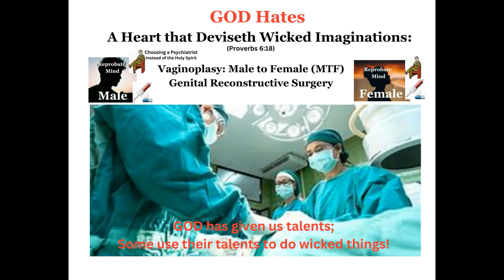Lord help our loved ones who are trapped amid wicked imaginations: Africa Do Not Surrender!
This video is for all who want to pray for their loved ones in the name of JESUS! And we are praying that Africa will not surrender under pressure.